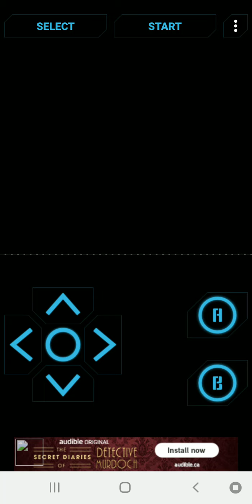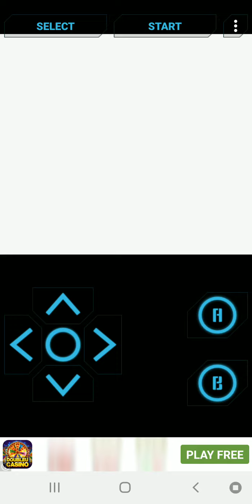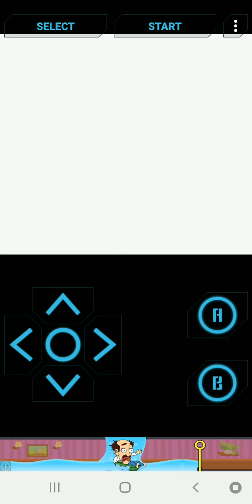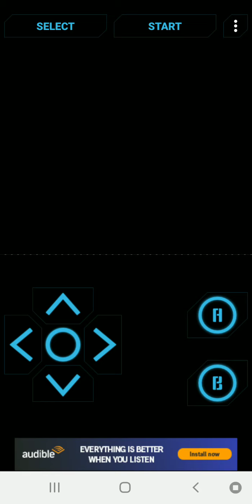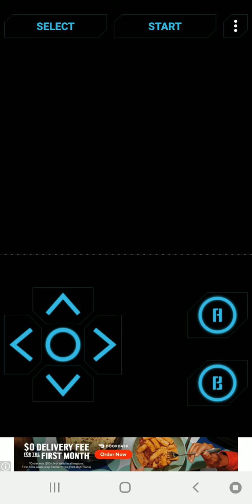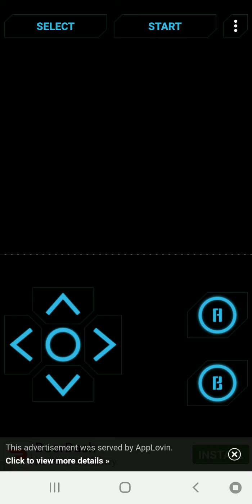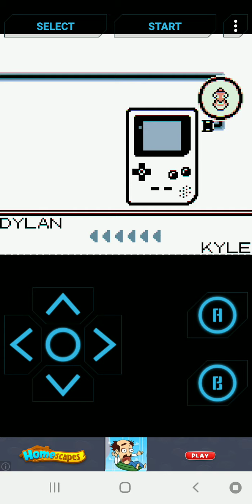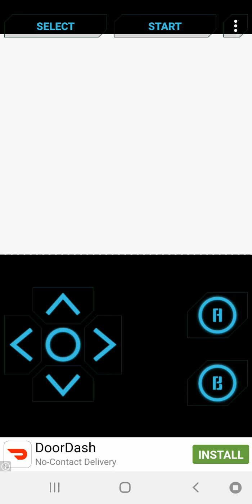Pokemon Crystal Part 2 birds of a feather battling Falkner.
In 1999 Pokemon went colour with Pokemon Gold and Silver and then in 2000 Pokemon Crystal was released it marked a turning point for the Pokemon series. including a day and night cycle  and Crystal introduced the first time ever you could choose between a male and female. In addition to new Pokemon and a new region including being able to go back to Kanto home of the original Pokemon games.